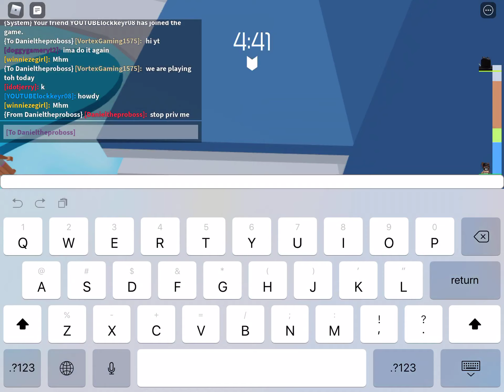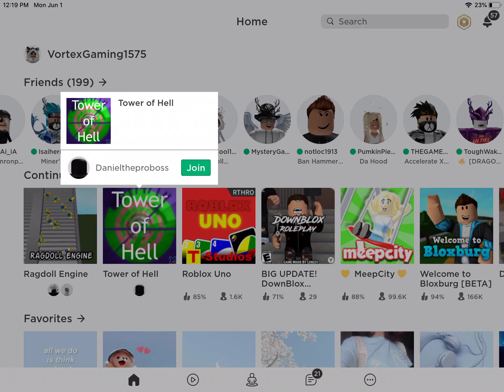Short video of ToH